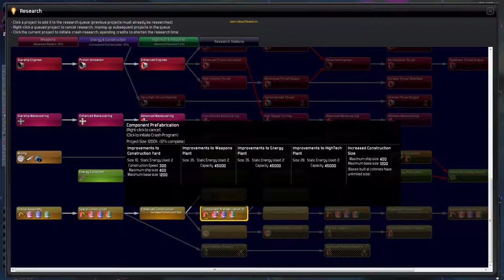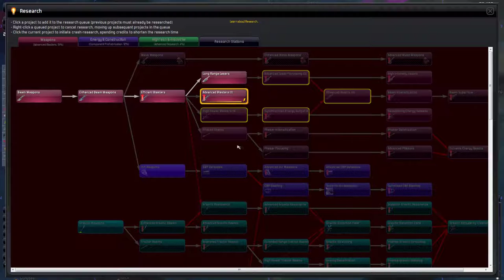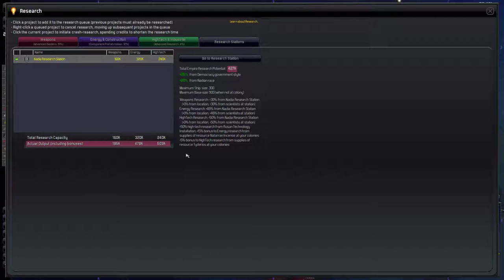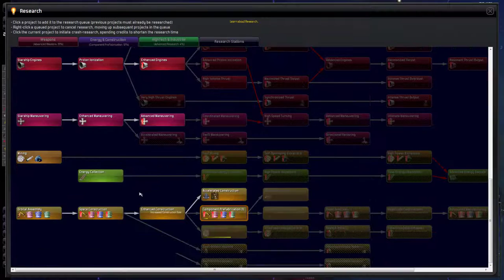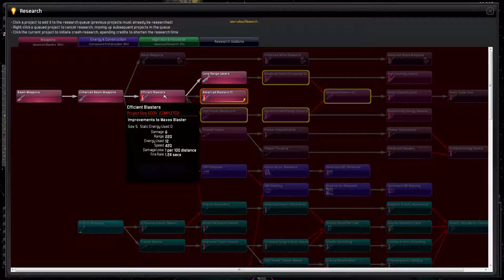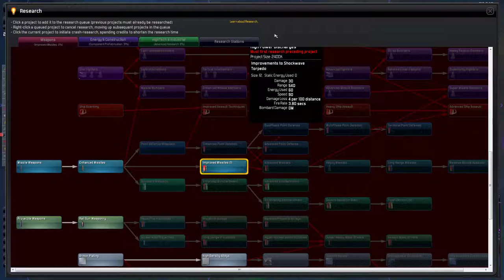Distant Worlds Universe | Let's Play - 17 - FIghting Two Wars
A let's play series on Distant Worlds Universe, a fantastic 4X space game. We'll play with a theme of the Honorverse -- David Weber's series about Honor Harrington.
► Summary: Unable to negotiate a cease fire with the Handuueni pirates, we fight them and the Masadans both.

Distant Worlds is a vast, pausable real-time 4X space strategy game. Experience the full depth and detail of turn-based strategy, but with the simplicity and ease of real-time, and on the scale of a massively-multiplayer online game.

Vast galaxies are made to order: up to 1400 star systems, with up to 50,000 planets, moons and asteroids. Galaxies are so deep, fun and immersive that you won’t want to finish the game.  Build, expand and improve your empire while playing through one of the storylines, with victory conditions or in an open-ended sandbox mode.